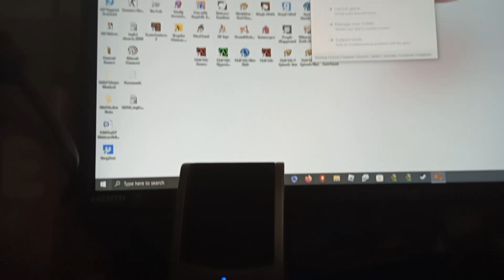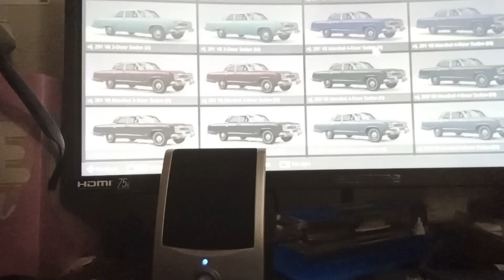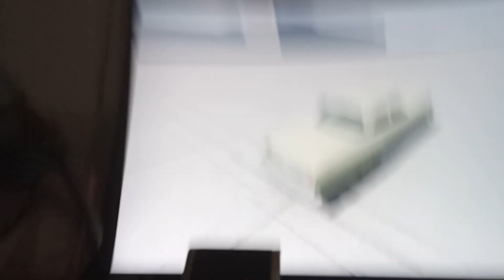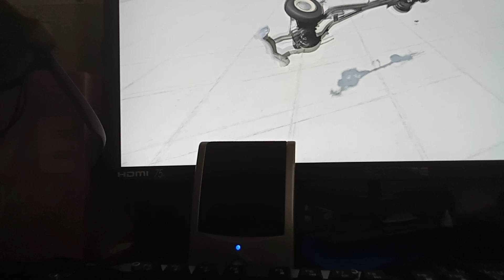BeamNG.drive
Just cars getting destroyed.